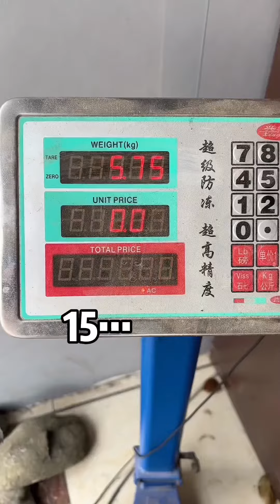佳佳瞞著我 居然生了個孩子！